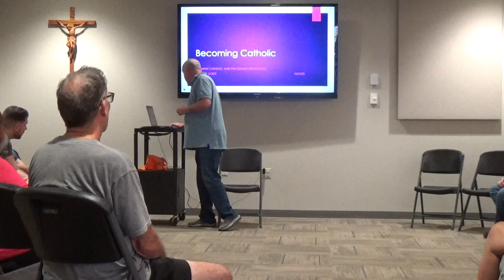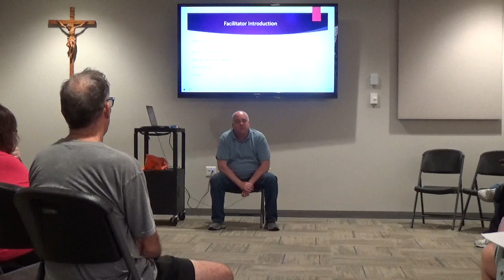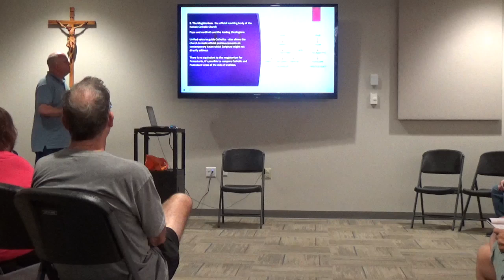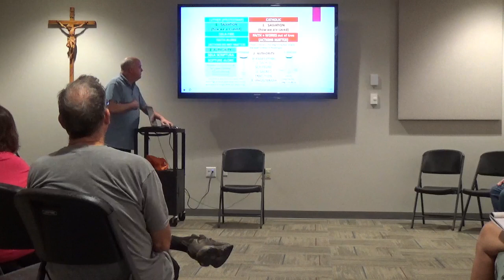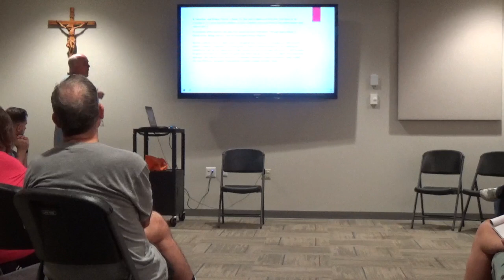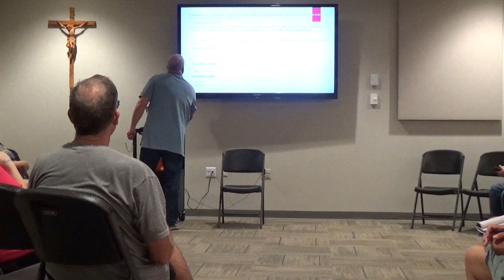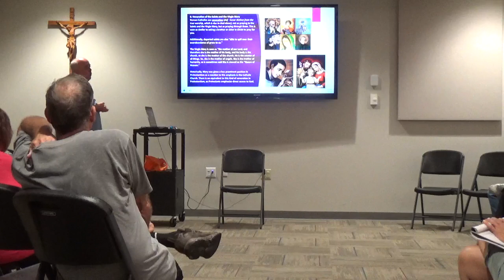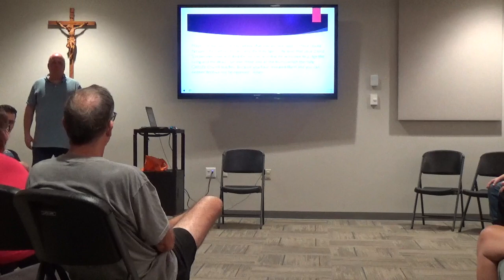Differences Between Catholics & Protestants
Deacon candidate Chris Harvey shares his faith journey and how it intersects with the differences between what Catholics and Protestants believe.
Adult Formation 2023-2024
St. Aloysius Catholic Church